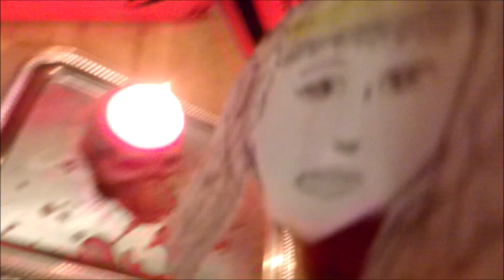Wonder Wocan TCS Episode 10: Hades (Can Cinema II #10)